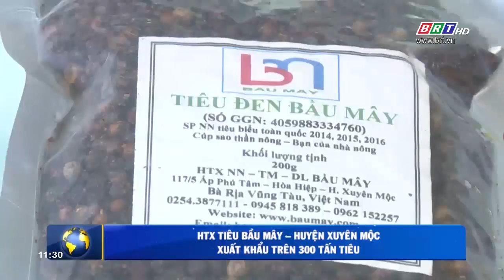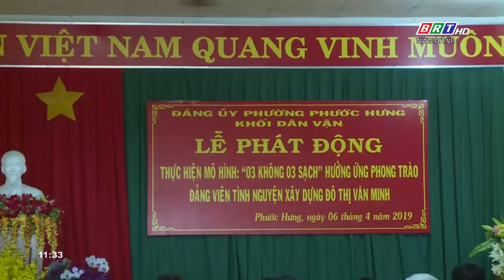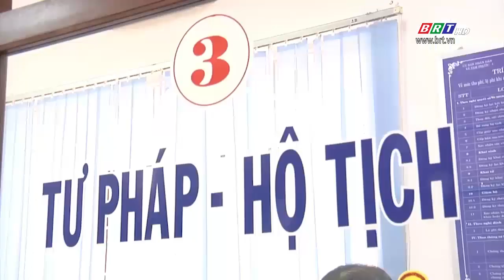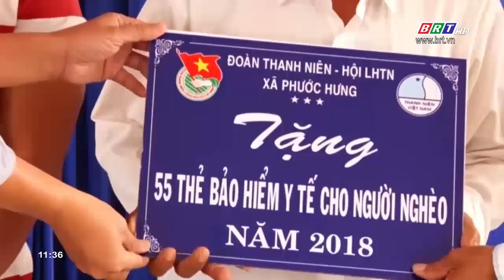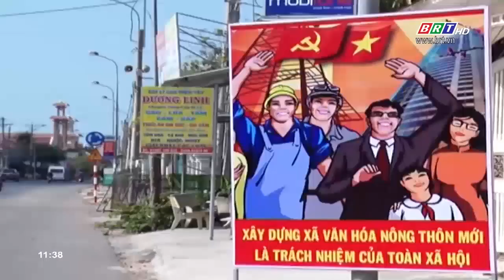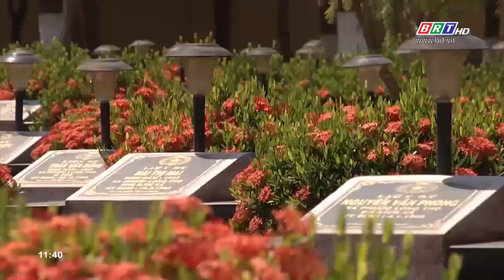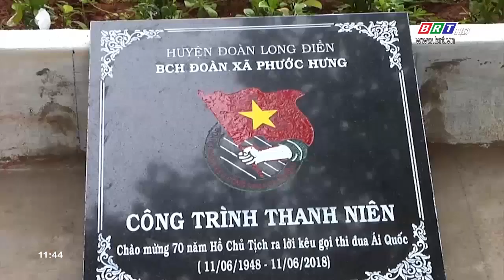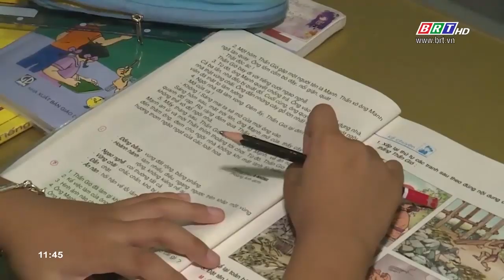Hòa nhịp phát triển 07/4/2019